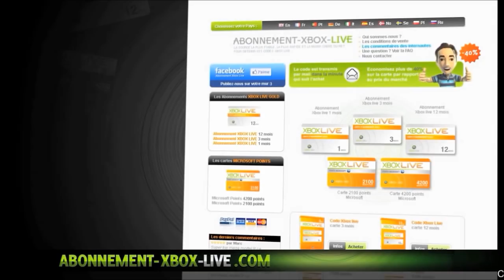[GLITCH] Prendre la Place du DJ dans le Club de Strip Tease | Glitch en 1.16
°• -..•°¯°•..•°¯°•..•° ☞ Partenaires ☜ -..•°¯°•..•°¯°•..•°

Musique d'intro : R3hab & NERVO & Ummet Ozcan - Revolution (Vocal Mix)
Ou alors : Kid Ink - Money and the Power
Musique de vidéo : Fareoh - Daydream